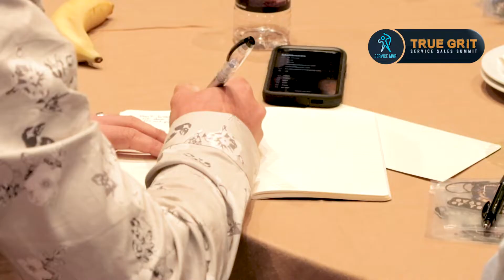TRUE GRIT 2021 SERVICE MVP LAS VEGAS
HOME SERVICE INDUSTRY SUMMIT